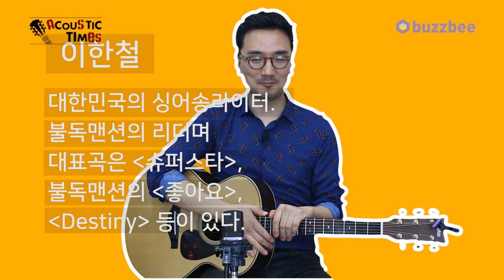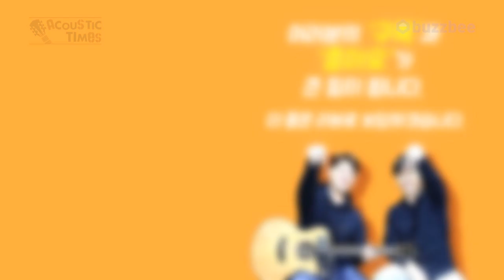Yamaha 어쿠스틱기타 LJ26 ARE